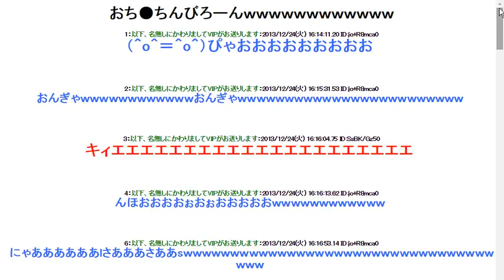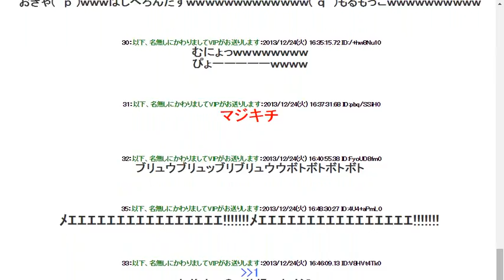おち●ちんびろーんｗｗｗｗｗｗｗｗｗｗｗｗ